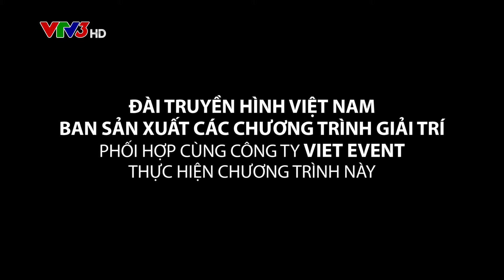Về Phia Thắp xem phụ nữ Nùng An làm hương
Người Nùng An tại xóm Phia Thắp xã Quốc Dân huyện Quảng Uyên tỉnh Cao Bằng có truyền thống làm nghề làm hương.

CHIA SẺ VIDEO ĐỀ CÙNG NHAU QUẢNG BÁ VỀ HÌNH ẢNH ĐẤT VÀ NGƯỜI CAO BẰNG VÀ MỌI MIỀN TỔ QUỐC NHÉ !
Đây là kênh vlog chính thức của Cao Bằng Đất Và Người với mong muốn chia sẻ những điều chân thực nhất, đời thường nhất tại Cao Bằng nơi mình đang sinh sống và làm việc, những địa điểm mà mình đã đi qua.
Kênh youtube - CAO BẰNG ĐẤT VÀ NGƯỜI - Chuyên:
 ►Tư vấn pháp luật trên địa bàn tỉnh Cao Bằng (tất cả các lĩnh vực: Hôn nhân gia đình; tranh chấp đất đai ...), miễn phí với người nghèo, cận nghèo và các đối tượng chính sách.
 ► Cung cấp Các loại Dao ở xã Phúc Sen, Quảng Uyên, Cao Bằng. (Dao Phúc Sen chất lượng như thế nào mời các bạn xem thêm trên google)
► Các món ăn đặc sản, thảo dược tỉnh Cao Bằng...
Họ và tên: Nông Văn Dự
Địa chỉ:
►Xóm Phia Chang, xã Phúc Sen, huyện Quảng Uyên, tỉnh Cao Bằng.
► Nhà số 33B, tổ 6 phường Sông Bằng, thành phố Cao Bằng, tỉnh Cao Bằng.
Điện thoại: 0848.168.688 or 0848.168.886